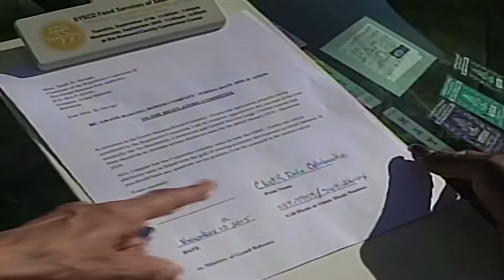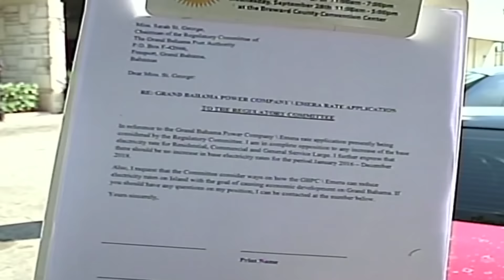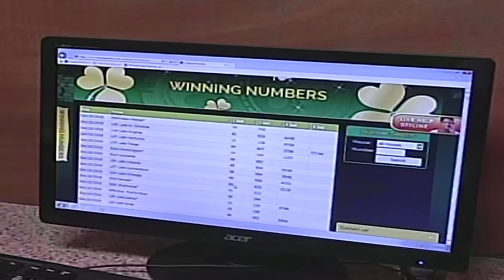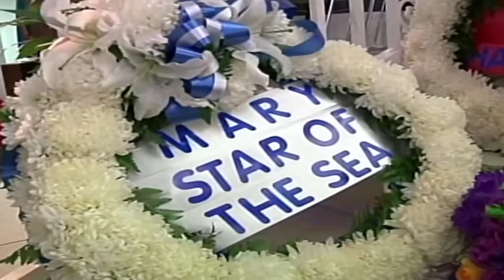Freeport The Bahamas Tonight 11/10/2015 Part 1